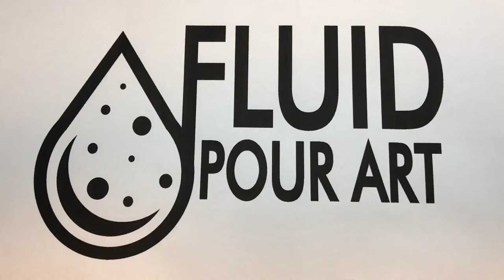Beginner Acrylic Pouring Technique | Dust Pan | Oddly Satisfying Art | Fluid Pour Art Painting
This is a beginner Acrylic pouring technique using only dustpan and a wooden stir stick to drag designs through the paint.

Paint Recipe:
About 1 Part paint to 2-4 Parts Floetrol. Distilled Water added to thin out to desired consistency (Amount of water changed based on consistency of paint)

Supplies Used:
Liquitex Basics Acrylic Paint (6pk, 22ml, Metallic & Iridescent)
Liquitex Basics Acrylic Paint (6pk, 22ml, Fluorescent)
Liquitex Basics Acrylic Paint (48pk, 22ml, Assorted)
Silicone Oil
Squeeze Bottles (4oz - 20pk)
Hard Plastic Cups (5oz - 200pk)
Craft Paper (48 In x 100 Feet)
Nitril Gloves (Black - 100pk)
Wooden Stir Sticks (500pk)
Rust-Oleum Gloss Crystal Clear 2pk (To protect finished painting)
Pallet Knives (6pk)

Filming Supplies:
Phone/Tablet Table Mount
Phone Table Adjustable Stand